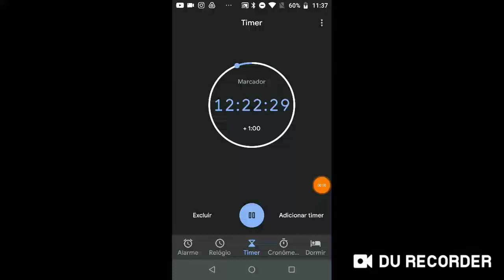Faltam 12 horas e 22 minutos para chegar o fim de ano